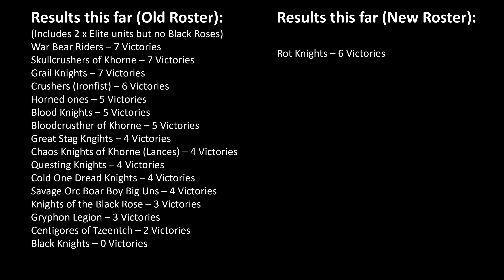Rot Knights vs Empire's Cavalry Roster in Total War: Warhammer 3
In this video Rot Knights will test their mettle against every cavalry unit (missile and elite cav excluded) from the Empire roster in 1v1. Let's see how they will fare.

Units: 1 x Rot Knights vs. 1 x Empire's Cav Roster (each)
Terrain: Crossroads
Control: Player control for both armies
Tactics: NOT allowed

00:00 vs. Empire Knights
00:38 vs. Reiksguard
01:31 vs. Knights of the Black Rose
02:46 vs. Knights of the Blazing Sun
03:37 vs. Demigryph Knights
04:29 vs. Demigryph Knights (Halberds)

I hope you will enjoy the content :)

If you are a fan of Total War: Warhammer III or like to play it, I recommend checking this video out. You can learn about Rot Knights, Empire's Cavalry units, and how they perform in the game. You also get to enjoy a visually pleasing battle.